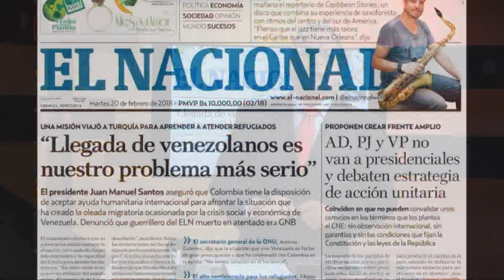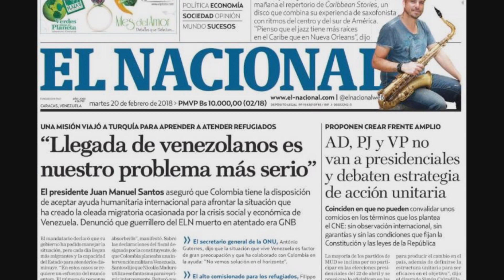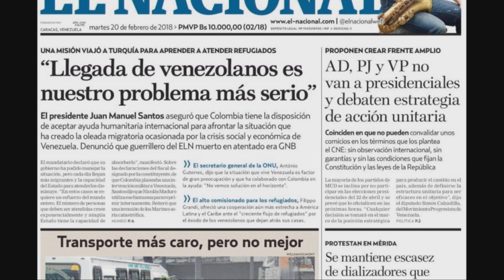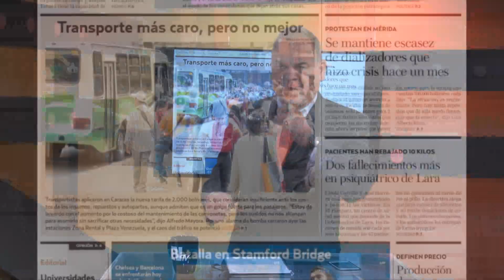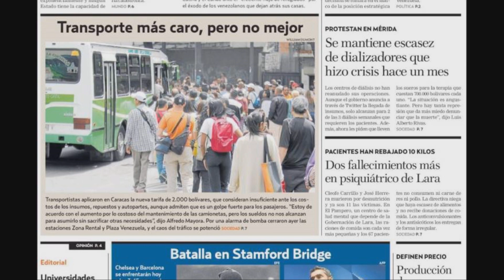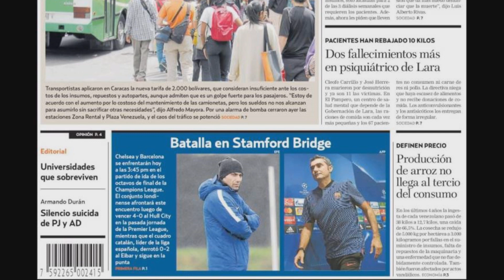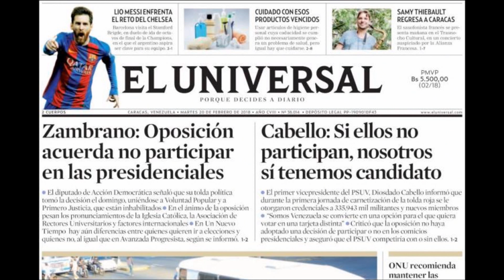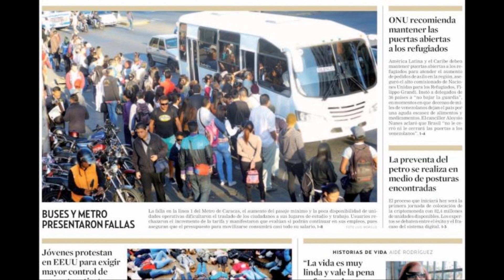Venezolanos en la frontera son calificados como refugiados por la comunidad internacional. SEG 2